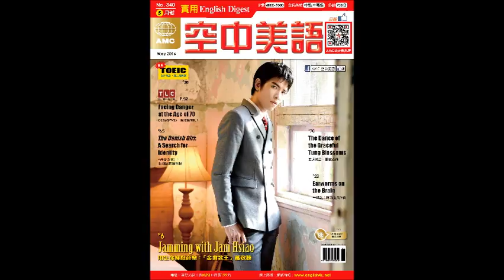2016年05月號Unit11-2【《老媽行不行》：越老越來勁！】課文講解